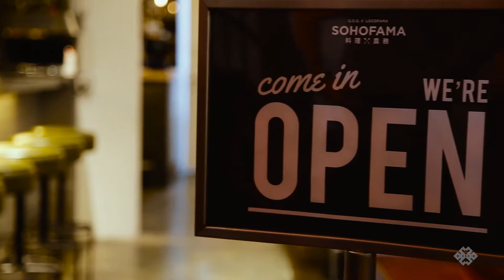Sohofama | Black Buddha (Hong Kong)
When they say “farm to table”, they mean literally.

Following the success of sister organic restaurant Locofama (and in partnership with HK lifestyle brand G.O.D.), Sohofama somehow seems to have fun with the seemingly difficult task of making Chinese food healthy. They’ve embraced the farm to table concept to the point that the farm is actually at the table. An urban mini garden is built into the restaurant and provides a nicely lush backdrop but also ensures that patrons are served the freshest greens one could possibly ask for.

Lest you worry that “healthy” Chinese means boring and bland food, fear not. With specialties such as Black Truffle Xiao Long Bao, Shanghainese pan fried pork buns and Yeung Chow fried rice, the food tastes as decadent as it sounds but with less of the guilt. Be sure to ask your waiter about any off-menu surprises. When the ingredients are this fresh, there are bound to be some last-minute additions based on seasonal ingredients.

As if that weren’t enough of a selling point, they also have a killer mixologist. Even their drinks are farm to table, with a herb wall next to the bar providing fresh greens to garnish your cocktail. Sohofama doesn’t have an official closing time so keep the drinks coming, until you’re ready to call a cab.